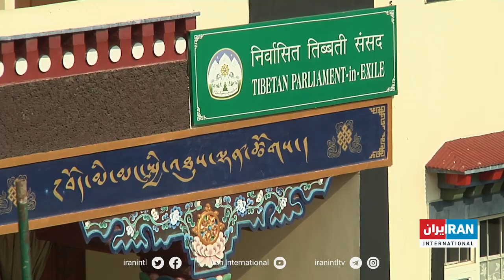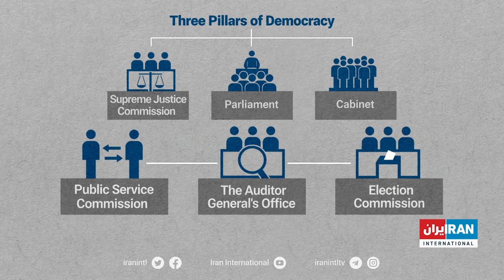Opposition in Exile: Tibet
Tibetans have one the oldest opposition in exile organisations in which they hold elections and have president, cabinet and parliament.This documentary looks at how the Central Administration of Tibet functions in their fight against the suppressive government of China.